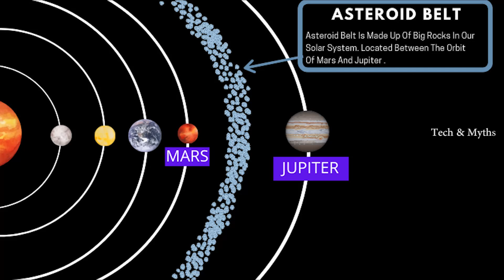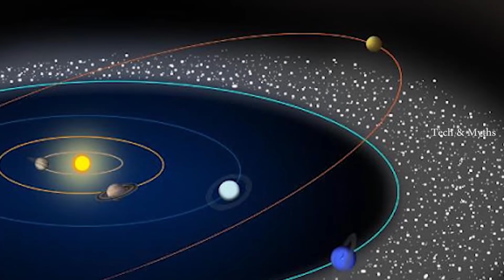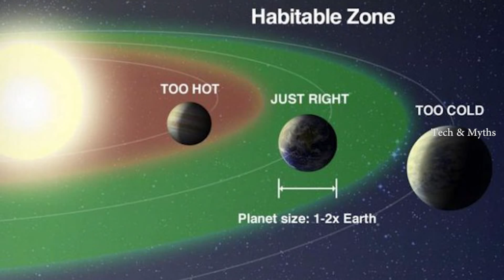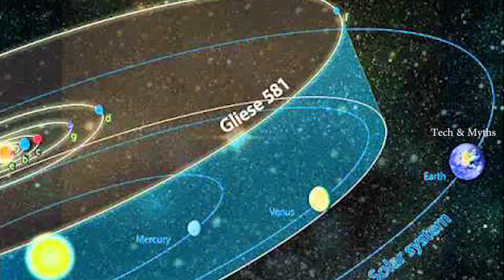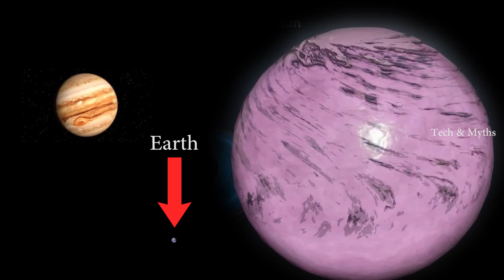ब्रह्मांड का सबसे बड़ा ग्रह आखिर कितना बड़ा है? | Planet Size Comparison in Hindi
What is the size of the planets from largest to smallest?
To ensure that the list stays stuck, just think of something along the lines of “Mercury Met Venus Every Night Until Saturn Jumped.” Essentially, this indicates that the size of the planets in order from smallest to largest is Mercury, Mars, Venus, Earth, Neptune, Uranus, Saturn, and Jupiter.

The Latest. While Earth is only the fifth largest planet in the solar system, it is the only world in our solar system with liquid water on the surface. Just slightly larger than nearby Venus, Earth is the biggest of the four planets closest to the Sun, all of which are made of rock and metal.

Jupiter is the fifth planet from the Sun and the largest in the Solar System. It is a gas giant with a mass more than two and a half times that of all the other planets in the Solar System combined, but slightly less than one-thousandth the mass of the Sun.

HD 100546 b is a gas giant exoplanet that orbits a B-type star. Its mass is 752 Jupiters, it takes 249.2 years to complete one orbit of its star, and is 53 AU from its star. Its discovery was announced in 2014. PLANET TYPE. Gas Giant. HD 100546 b might be the largest exoplanet discovered with a size of planet.

The closest exoplanet found is Proxima Centauri b, which was confirmed in 2016 to orbit Proxima Centauri, the closest star to the Solar System. Proxima Centauri b is an exoplanet orbiting in the habitable zone of the red dwarf star Proxima Centauri, which is the closest star to the Sun and part of a triple star system.

Planet Size Comparison in Hindi